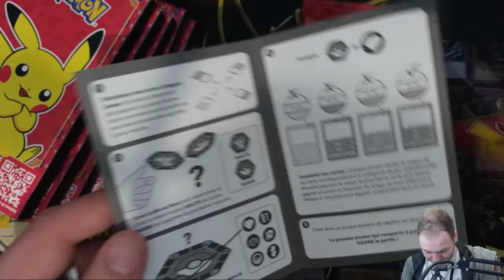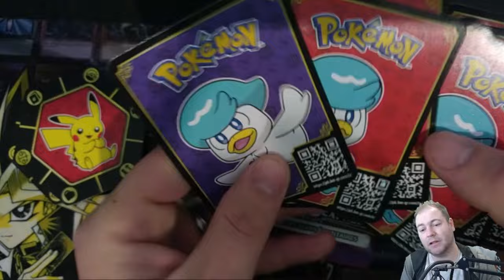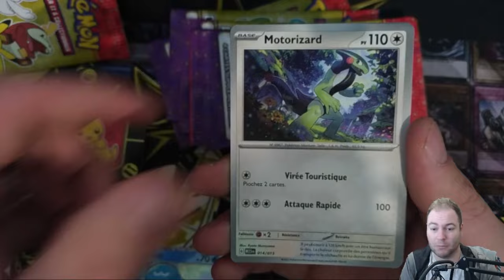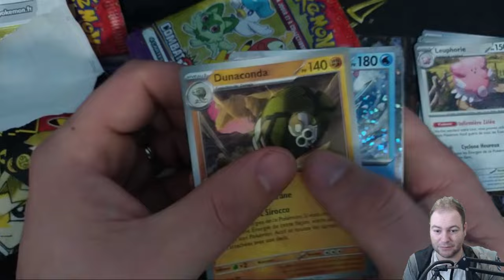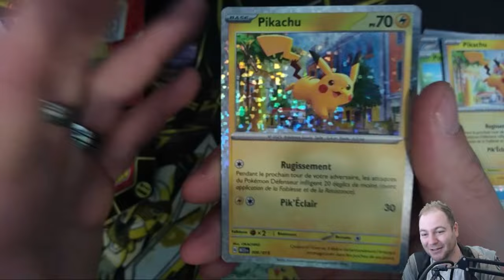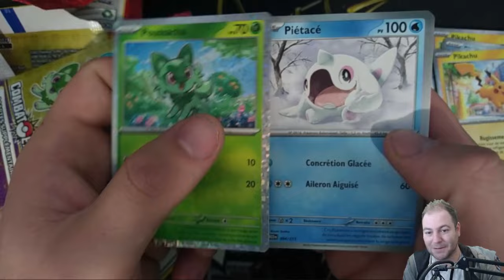OUVERTURE - POKEMON MCDONALD'S 2023